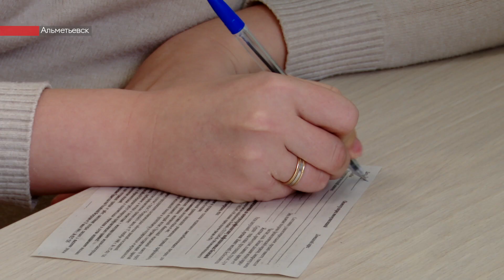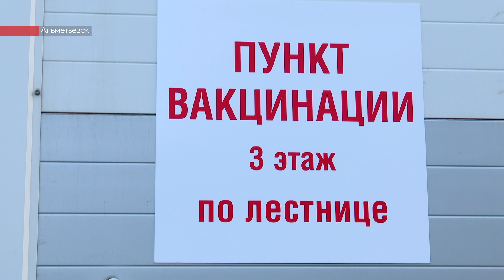В Альметьевске беременные могут вакцинироваться от Covid-19 в женской консультации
В Альметьевске открылись 10 дополнительных пунктов вакцинации. В том числе открылся отдельный пункт для беременных женщин. Врачи-акушеры ответили на вопросы о вакцинации будущих матерей.